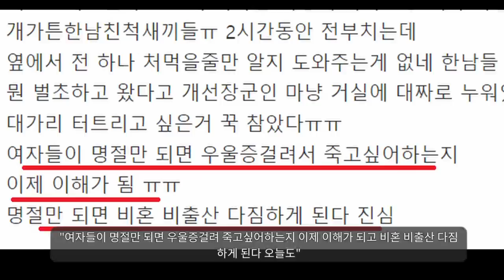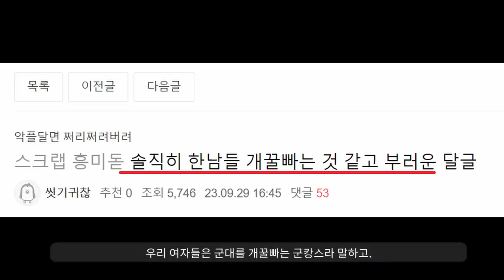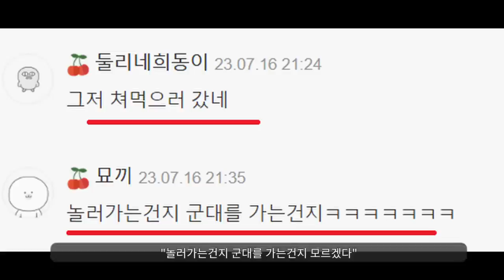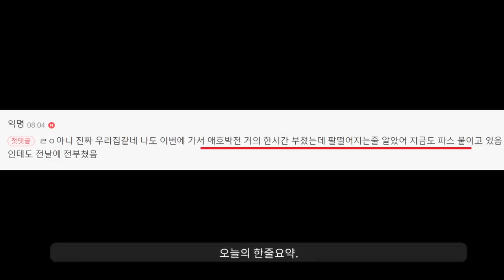"명절증후군을 주장하는 여자들ㅋ"